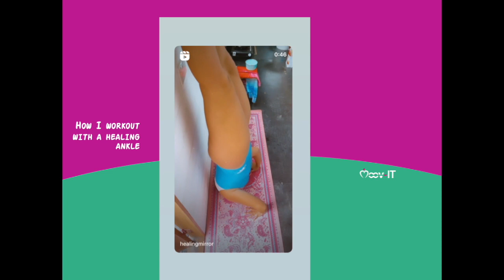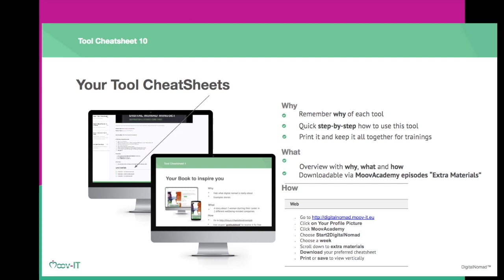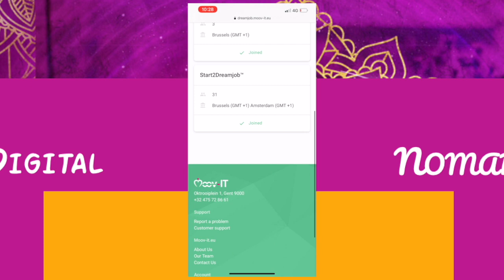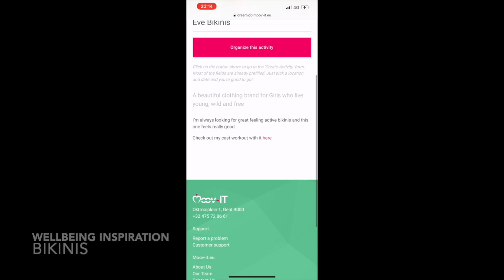Living a tiny home lifestyle while on Crutches on the beach and Creating Content as Digital Nomad.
This travel vlog shows my tiny-home lifestyle on crutches on the beach while also setting up from cafes in Byron Bay.

My vlog shows me on crutches living a tiny home lifestyle on the beach as a content creator, while I also set up from cafes in Byron Bay.

► Build a Team and Help others create Wellbeing Dreamjobs (coming soon)